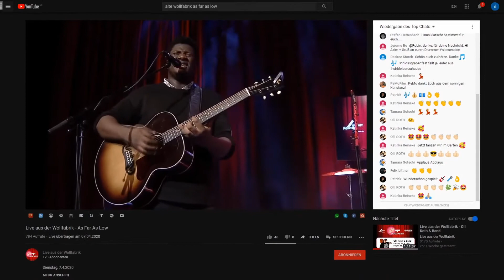Künstler des Tages - Maximilian Dorgerloh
Maximilian Dorgerloh ist Schlagzeuger, Live- und Studiomusiker und schreibt eigene Songs, die er auch selbst produziert.